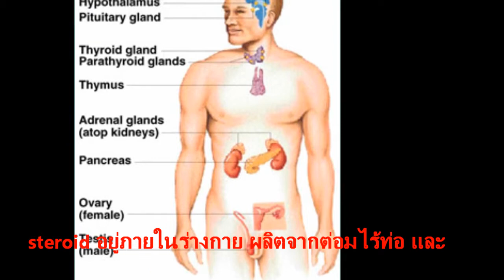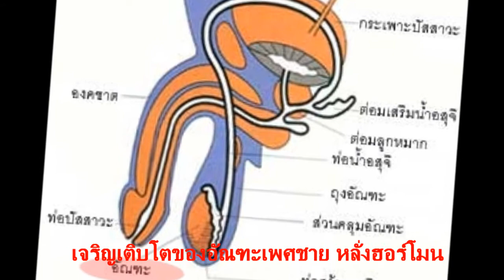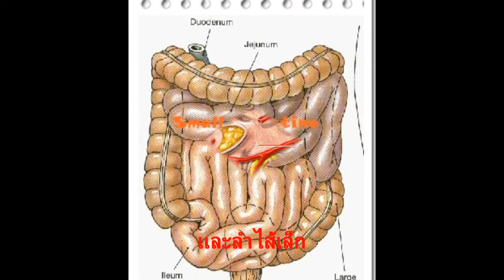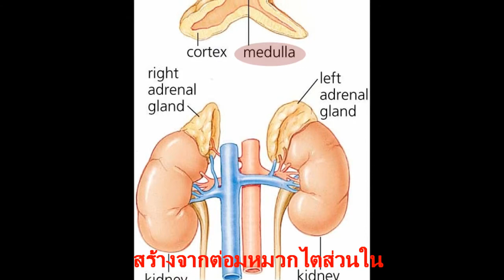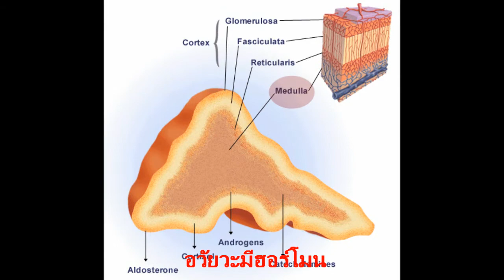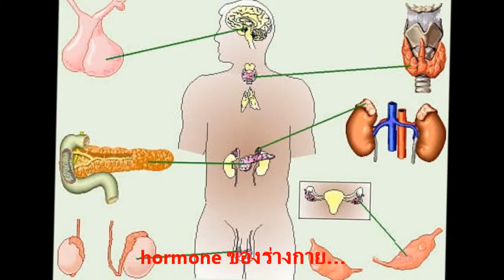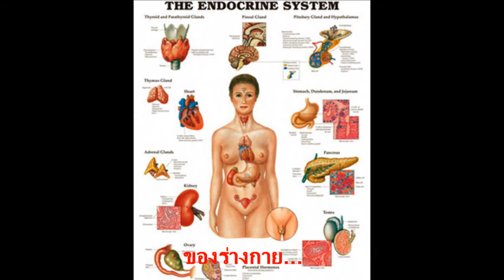Hormone song DS54 The hormone song.wmv